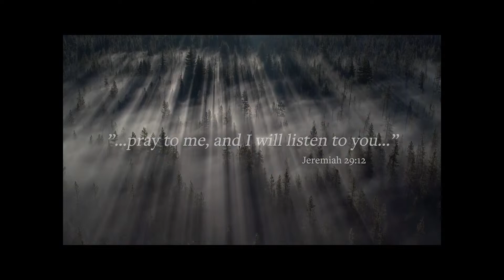Making Room For Prayer // Pastor Mike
For the rest of the sermon series in video or audio-only format, go

To learn more about St. Mark and our ministry, go

Phoenix, Arizona